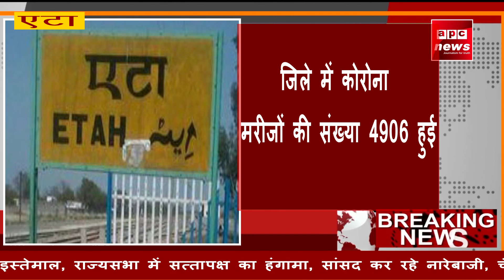APC NEWS एटा की जिला जेल के 20 कैदियों सहित जिले में 261 नए कोरोना पॉजिटिव मरीज और निकले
एटा जनपद में लगातार कोरोना का कहर जारी
एटा की जिला जेल के 20 कैदियों सहित जिले में 261 नए कोरोना पॉजिटिव मरीज और निकले
जिसमे कोरोना संक्रमण से एक महिला की हुई मौत, मृतका को ऑक्सीजन ना मिलने से हुई मौत
जिले में अब तक कोरोना के एक्टिव मरीज है 1781 कोरोना पेशेंट
जिले में कोरोना मरीजों की संख्या 4906 हुई
जनपद एटा में ठीक होकर अब तक डिस्चार्ज हुए है 3078 कोरोना मरीज
एटा जनपद में कोरोना से अब तक 47 लोगों की हुई है मौतें